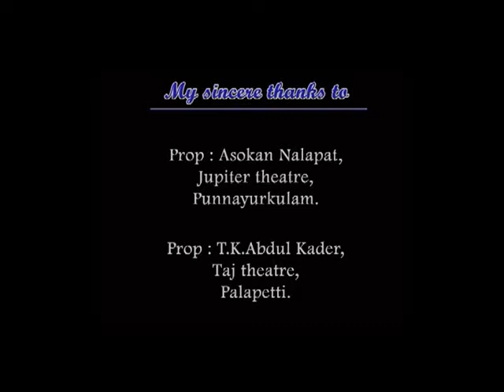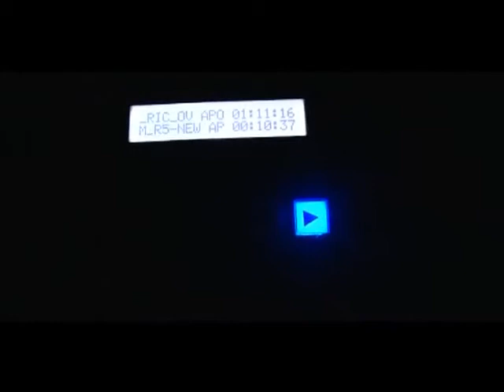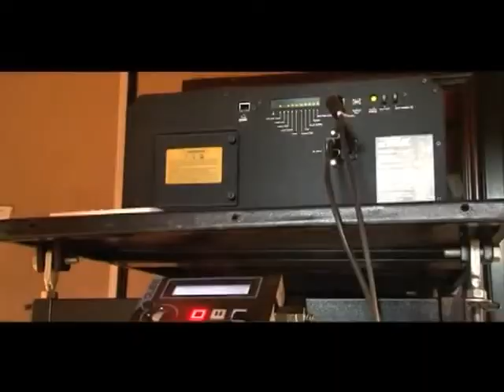ORU PARYAVASANAM - Documentary - About Cinema Theatre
Got Pradama Padmaraja Puraskaram, second prize from Kerala State Youth Welfare Board for the documentary (2014)
Its about today's C class Cinema theatre owner's problems